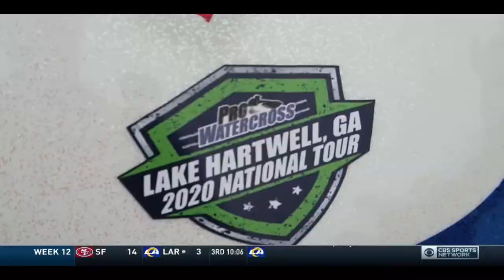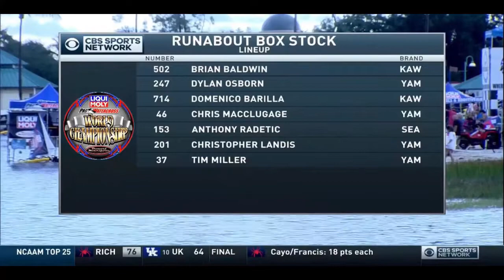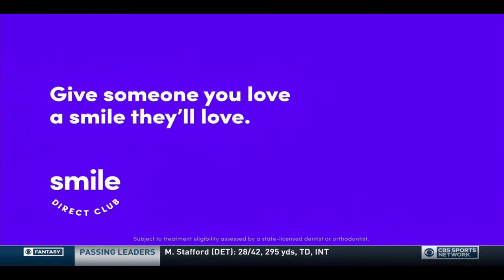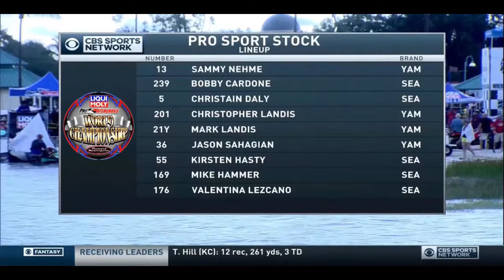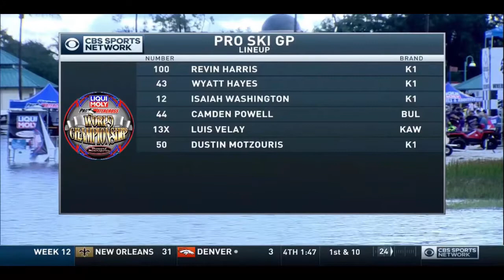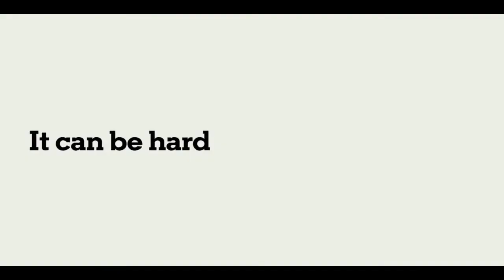LIQUI-MOLY Pro Watercross World Championship 2020 - CBS Sports Spectacular | Naples, FL October 31st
LIQUI-MOLY Pro Watercross World Championships | Naples, FL... riders from around the world will utilize some of the most advanced equipment and technology to help their watercraft reach speeds of over 85 miles-per-hour.  At each event, riders from all over the world will engage in a fierce battle of skill, technology and innovation on and off the water. Each racer will be vying for a portion of cash, prizes, and awards at the prestigious Pro Watercross World Championships - this is Supercross on water...